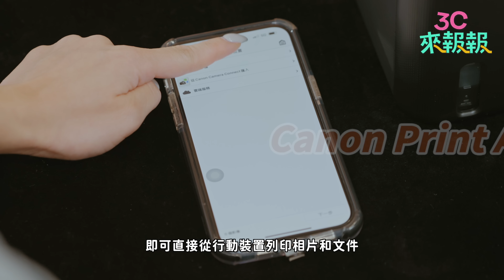親民候選人：家用/小型辦公新選擇Canon PIXMA G3730原廠大供墨複合機滿足你的需求@PChome24h購物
📢開學大優惠看過來!!
🌟8月23日到8月31日Canon全系列10%P幣回饋
🌟8/23日當天凡在PChome買Canon印表機滿1888登記送500P幣，
🌟滿8888再送300P幣，當天還限量送Canon相紙、哈格達斯、原燒燒肉券，應有盡有，不用考慮，快在8月23日趕快下單去吧

還在為了列印跑超商嗎？因為列印還在嫌貴嗎？
Furby陳沐青聽到大家的心聲了，
👉這次就要來推薦最親民印表機Canon PIXMA G3730原廠大供墨複合機！

🌟具備無線三合一功能包含列印、影印、掃描這三大功能
🌟主要控制面板式設計在機台的正前方，每一個按鈕也設計得非常簡單明瞭
🌟不管是補充墨水或是更換廢墨棉，皆可輕鬆維護

現在更是全系列可搭配全新推出的 GI-71S 系列墨水輕量瓶，親民省錢更進一步。
原廠加碼再加碼，即日起到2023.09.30買主機送禮券，買墨水升保固再加碼禮券，千元大回饋，不用考慮，趕快下單去吧

※本影片曝光商品之規格、價格訊息、刷卡活動及6小時(試營運)與24小時送達規則，以網頁公告為準。